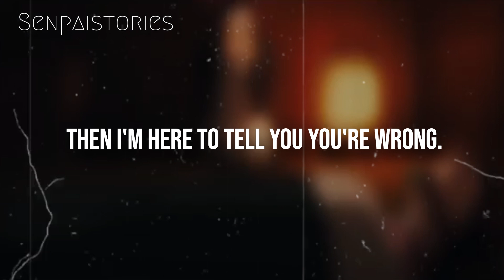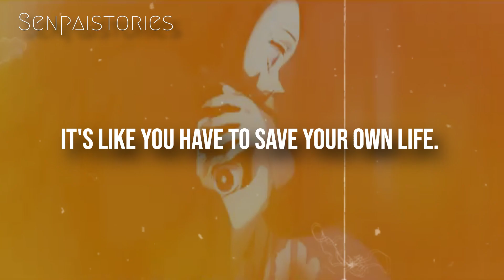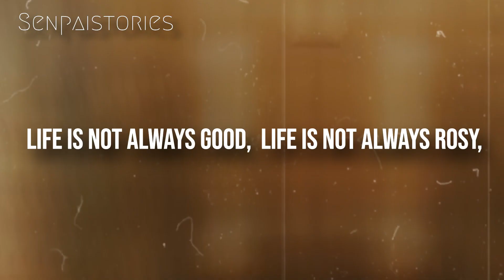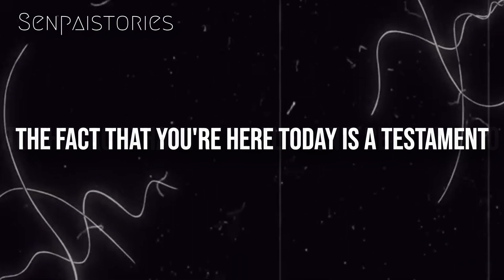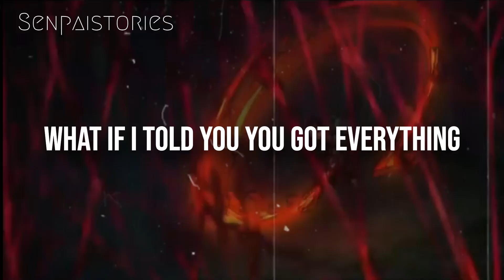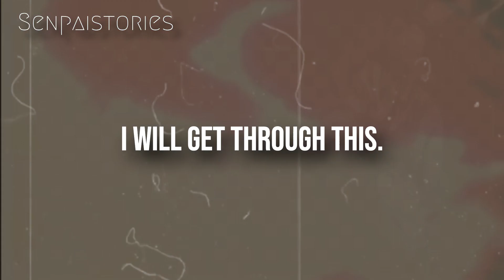WHEN YOU LOOSE ALL HOPE!- Demon Slayer: [AMV] Anime Motivation Video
IN this video i have shared an Anime Motivation video : When you loose all hope - Demon Slayer: [AMV] Anime Motivation Video

Senpai~

1)This video has no negative impact on the original works (It would actually be positive for them)
2)This video is also for teaching purposes.
3)It is positively transformative in nature.
4)I only used bits and pieces of videos to get the point across where necessary.
Kamado, Tanjirou
Kamado, Nezuko
Agatsuma, Zenitsu
Hashibira, Inosuke
Tomioka, Giyuu
Tsuyuri, Kanao
Demon Slayer
hastags
Kimetsu No Yaiba amv
demon slayer amv

銀 Soul AMVs
S.Yushan

Demon Slayer/Kimetsu No Yaiba - We're on Fire「AMV」
Demon Slayer/Kimetsu No Yaiba - Lock Me Up「AMV」
Demon Slayer/Kimetsu No Yaiba - Teeth「AMV」
demon slayer natural amv,
demon slayer amv diamond eyes
Anime
Demon Slayer/ Kimetsu No Yaiba AMV